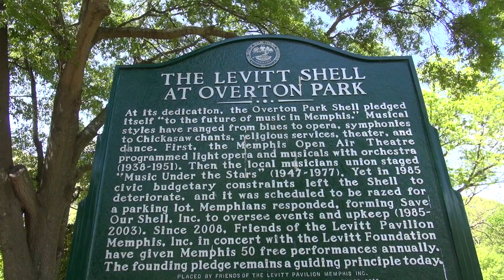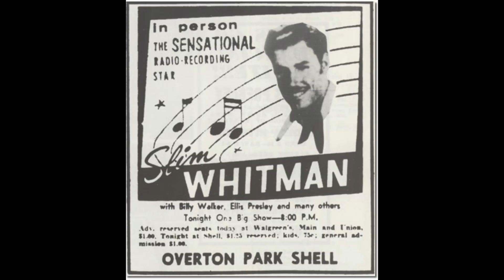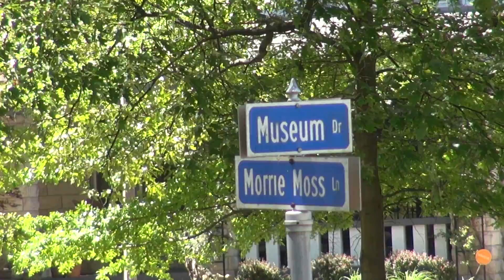Elvis Presley First Paid Gig Overton Park Shell Memphis The Spa Guy